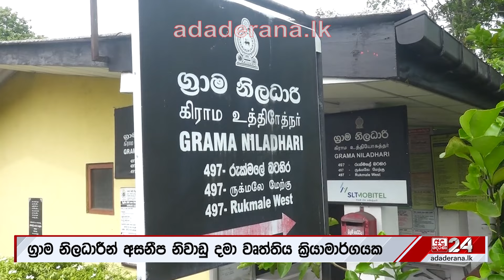ග්‍රාම නිලධාරී, විධායක සහ රාජ්‍ය සේවා තීරණයක් ගනී "මූලික වැටුපට 20,000ක් ලබාදෙන්න"